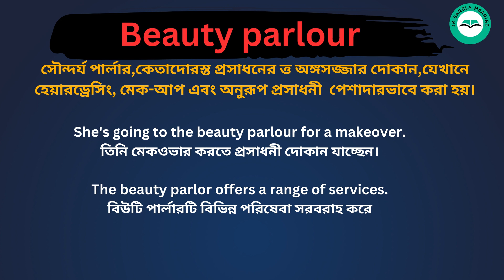Beauty Parlour Meaning in Bengali / Beauty Parlour শব্দের বাংলা ভাষায় অর্থ অথবা মানে কি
Beauty Parlour Meaning In Bengali
 Beauty Parlour শব্দের বাংলা ভাষায় অর্থ অথবা মানে কি
 Beauty Parlour Bangla Meaning